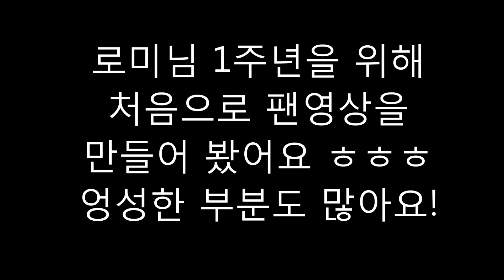[BJ로미]2016년5월27 아프리카TV 대뷔1주년 팬영상ㅋㅋㅋㅋ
고전영상 입니다 지금 저와 많이 다르지만 20대 영상이니 귀엽게 봐주세요
PS.딸기김치 잘 지내고 있니..?